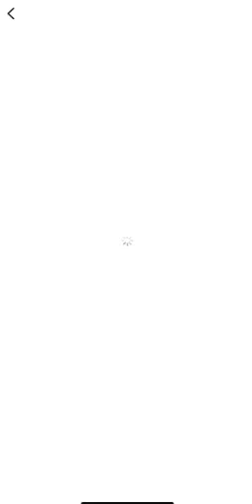Yuan Guo - Keep Bounce (Part 1)